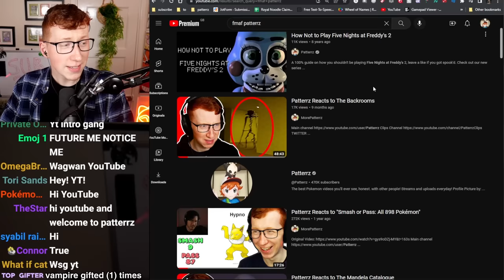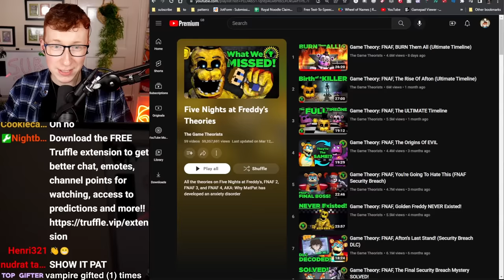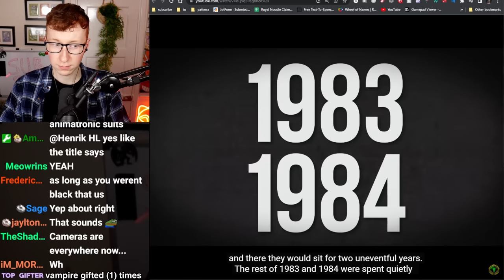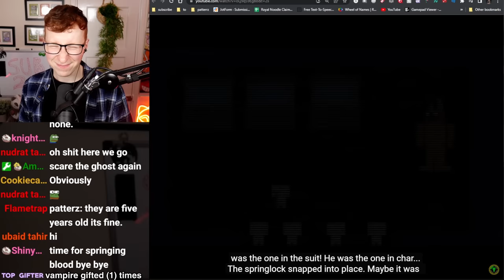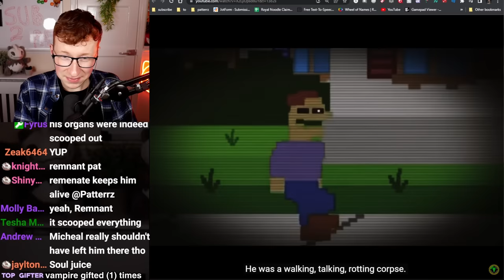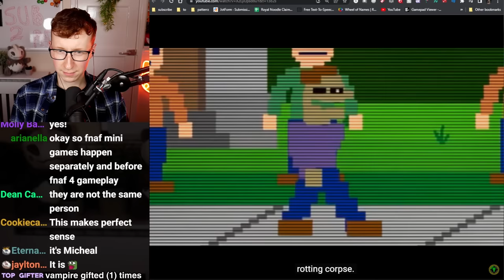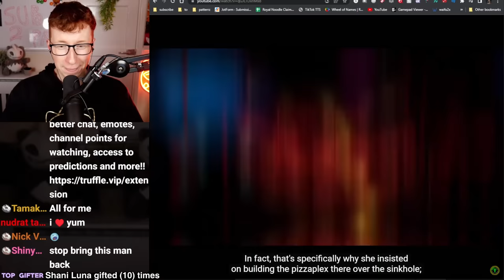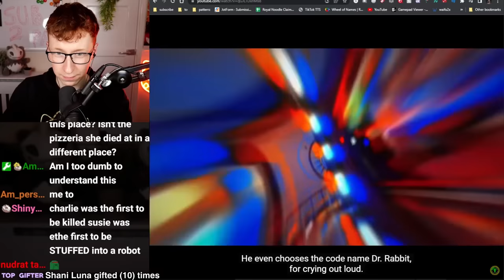I watched Game Theory's Ultimate Timeline to learn FNAF lore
How well would I understand Five Nights at Freddys Lore if I just watched @GameTheory Ultimate FNAF timeline?